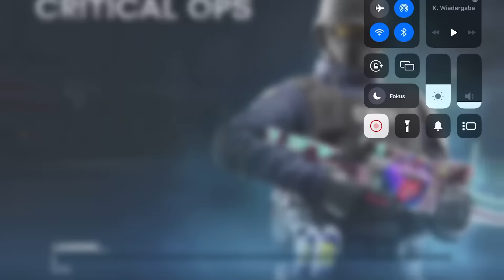Critical Ops but we BEAT the WORST HACKER in the GAME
Partners:
Thumbnail: -
Video Editing: -
Settings:
X: 5.40
Y: 2.50
AA: 0%
Device: iPad Pro 4th Gen (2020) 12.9“
Editing program: LumaFusion
Headphones: HyperX Cloud Mix